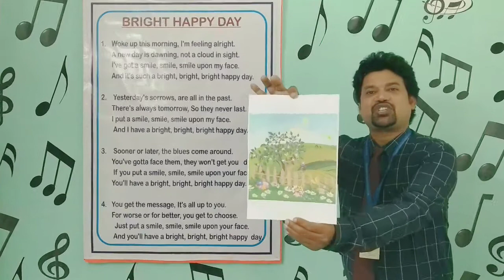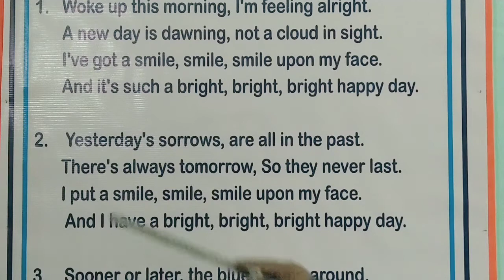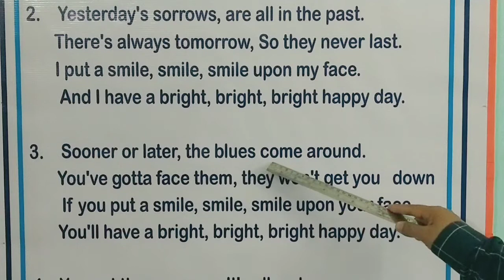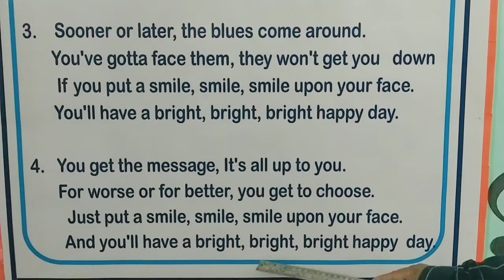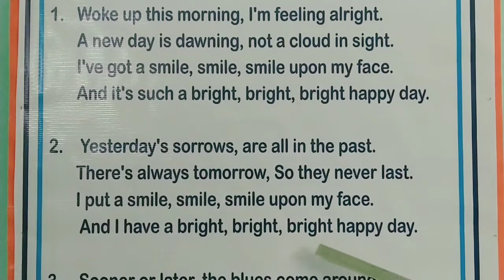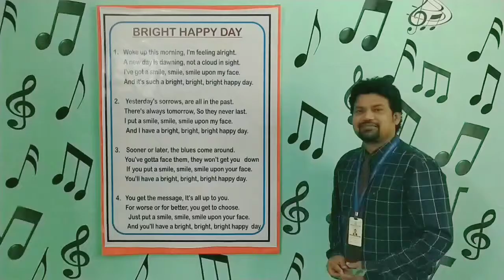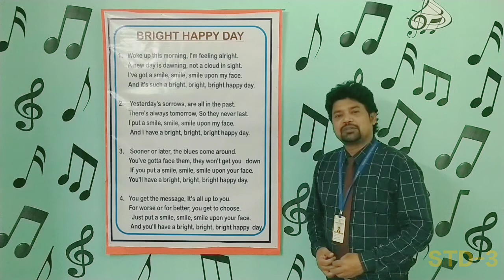STD- 3 BRIGHT HAPPY DAY